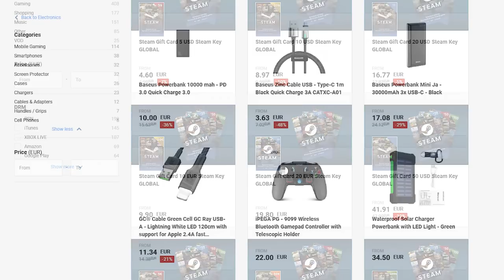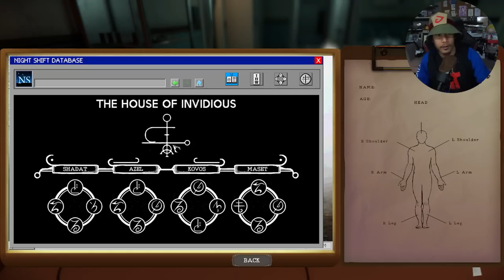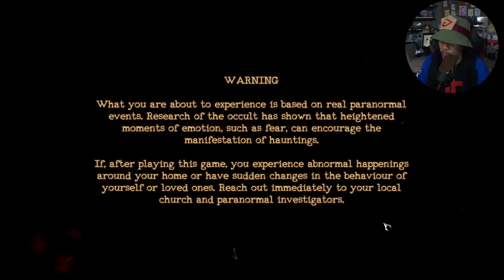You Don't Want This Job! | The Mortuary Assistant (Full Game)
GLOCO Plays The Mortuary Assistant Full gameplay Playthrough